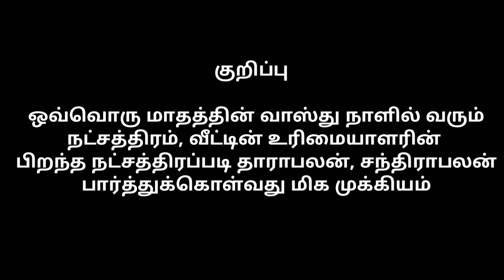கோயம்புத்தூர் சூரிய உதயம் நேரப்படி புதுவீடு கட்டுவதற்கு பூமிபூஜைக்கு வாஸ்து நாள், வாஸ்து நேரம